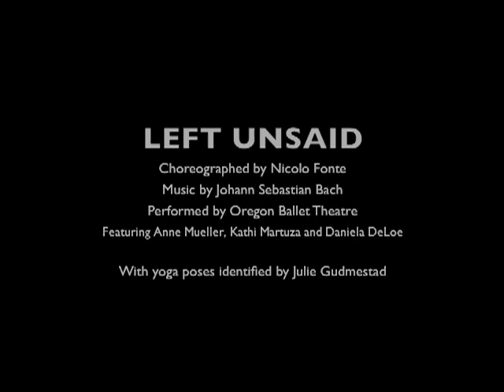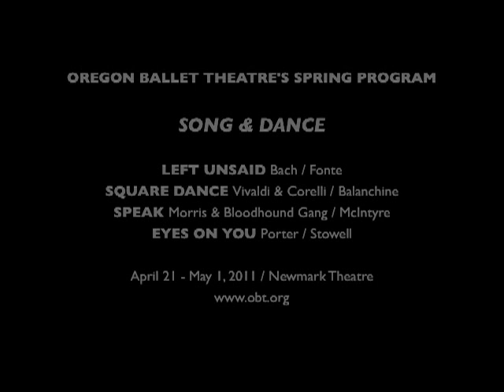Yoga and Ballet: Finding Yoga Poses in the Ballet "Left Unsaid"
Oregon Ballet Theatre performing Nicolo Fonte's "Left Unsaid" featuring Anne Mueller, Kathi Martuza and Daniela DeLoe, set to music by Johann Sebastian Bach.

Yoga Advisor:  Julie Gudmestad of Gudmestad Yoga Studio in Portland, Oregon.